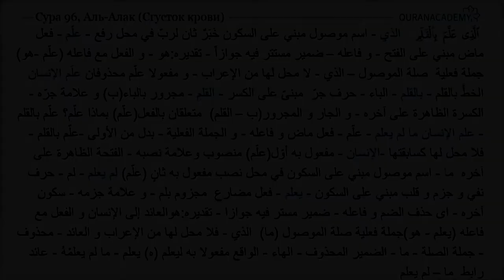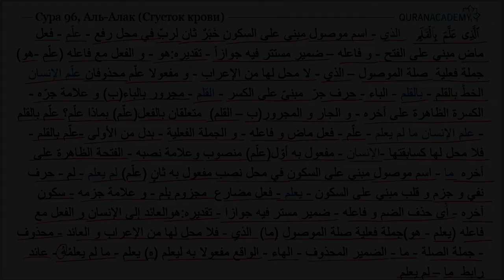Грамматический разбор суры аль-Алак (Сгусток крови) - часть 3